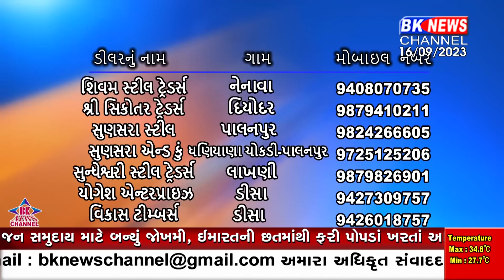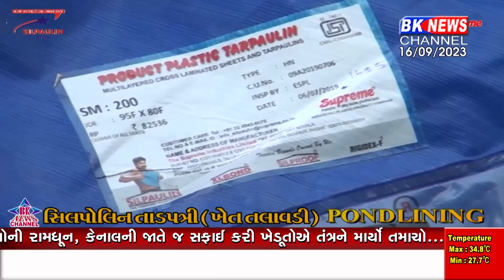16 September 2023 | BK NEWS CHANNEL